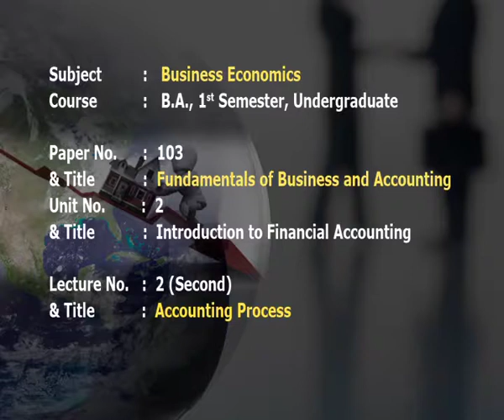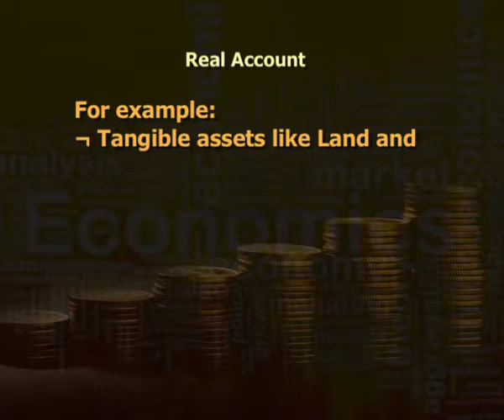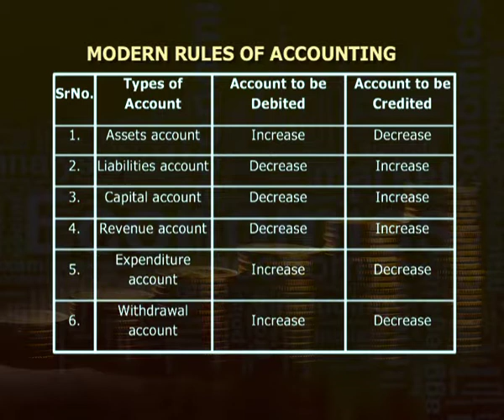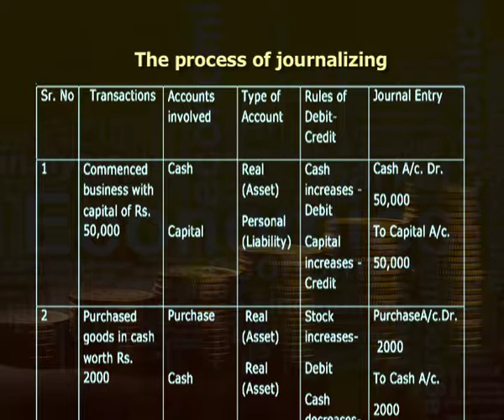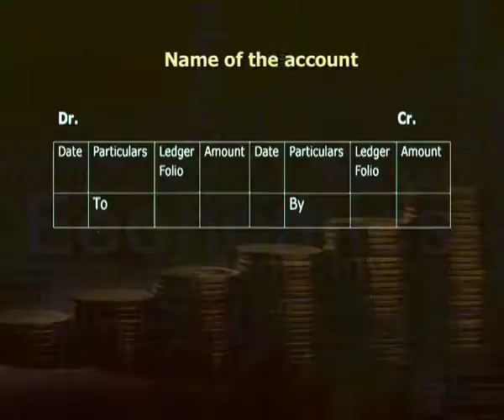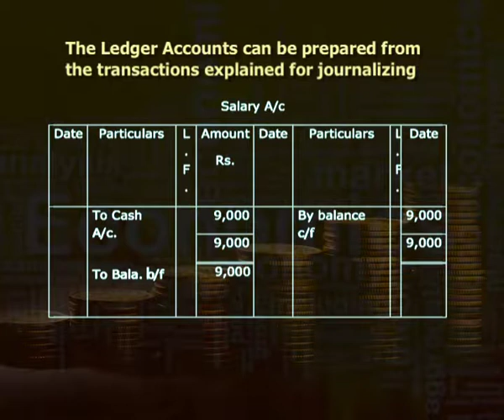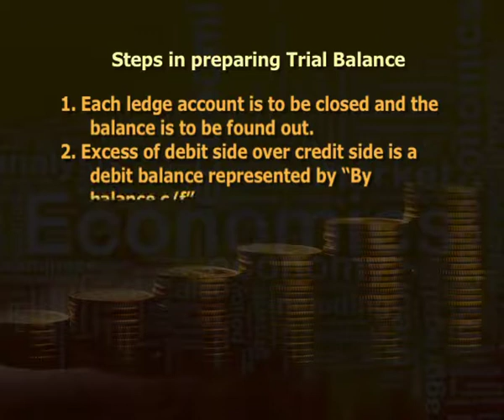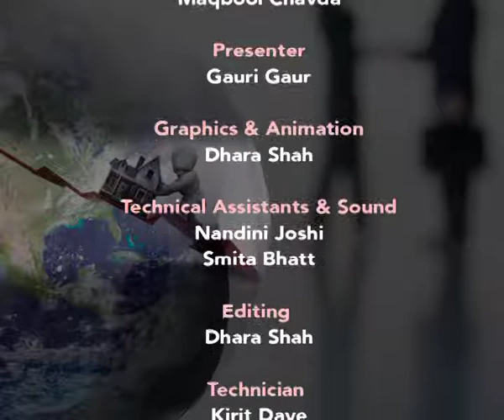Accounting Process (CH_07)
Subject  : Economics
Cources name  : Undergraduate
Name of Presanter : Gauri Gaur